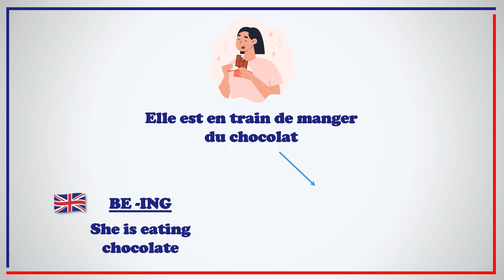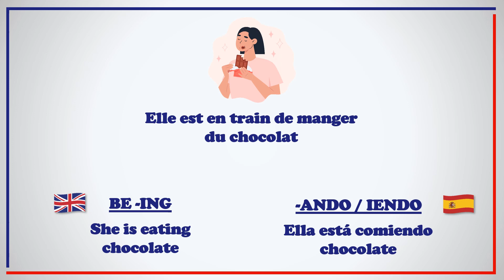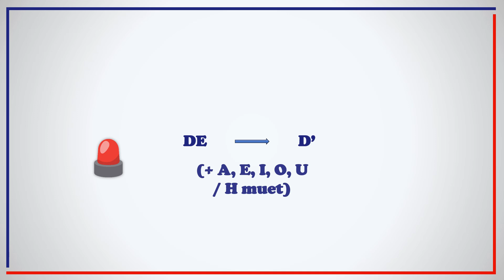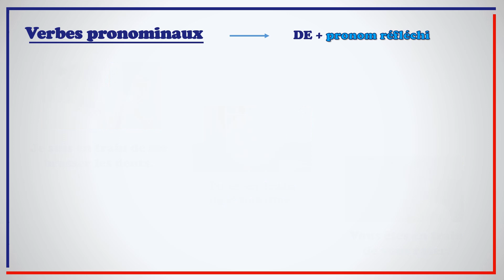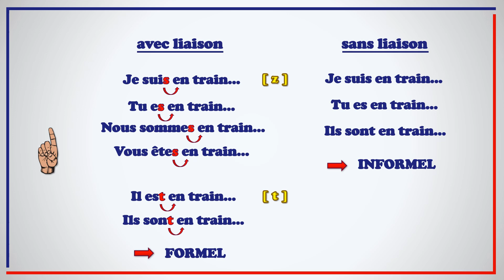Le Présent Progressif En Français - C'est Quoi ?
❇️ Dans cette vidéo, nous explorons le présent progressif en français, également connu sous le nom de "présent continu".

Qu'est-ce que c'est exactement ? Comment l'utilisons-nous dans la langue française ?
Je couvre les bases de cette forme verbale essentielle, en expliquant comment former et utiliser le présent progressif avec des exemples pratiques. ✒️

Apprendre le français n'a jamais été aussi interactif et amusant ! 🚀
Rejoins la communauté et plonge dans l'univers passionnant de l'apprentissage du français avec mes cours en ligne de niveau A2 !